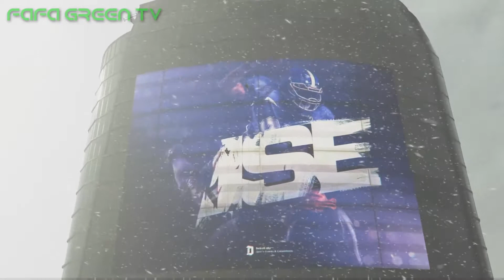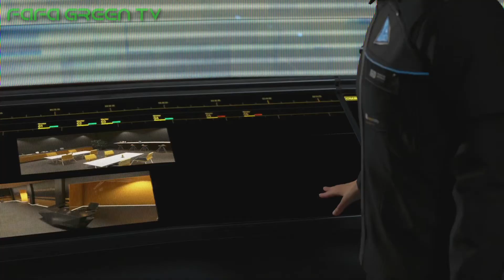DETROIT: Become Human | EP17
STAY HEALTHY!